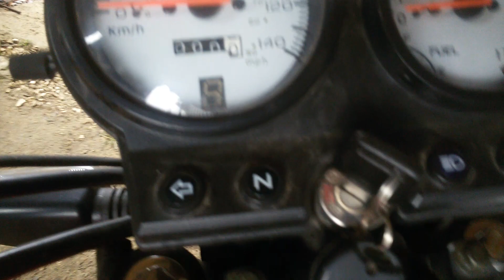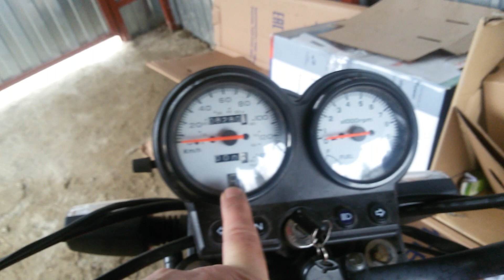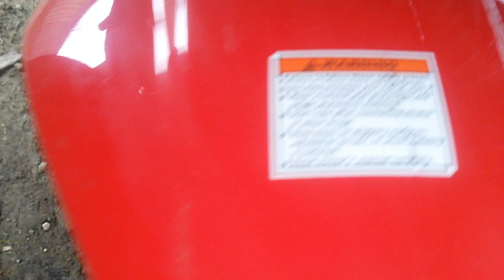обзор MOTOLAND VOYAGE 2- лучший китайский мопед!!!!!!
супер мопед